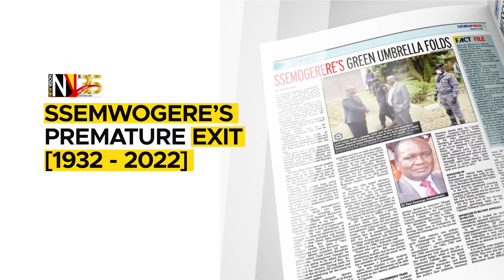In The Saturday Vision 19, 2022